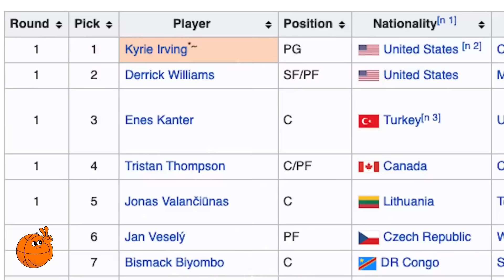ЛУЧШИЕ "МАЛЫШИ" В ИСТОРИИ НБА - ТОП 10 ИГРОКОВ ДО 185 СМ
Баскетбол - в первую очередь, игра высоченных и в меру атлетичных ребят. Чтобы выделиться на общем фоне нужно быть настоящим великаном, по типу Яо Мина, Мануте Бола или любого другого высоченного баскетболиста. Однако, тот факт, что в спорте преобладает масса рослых игроков, не означает, что в нем не может быть этих ребят. Да, ребят, темой нашего сегодняшнего ролика станут лучшие в кавычках, малыши в истории НБА. ТОП 10 игроков, по моему скромному мнению, среди баскетболистов национальной баскетбольной ассоциации, чей рост не превышает 185 сантиметров. За всю историю таких ребят было не так, чтобы очень много, но вполне достаточно, чтобы соорудить полноценный топ.